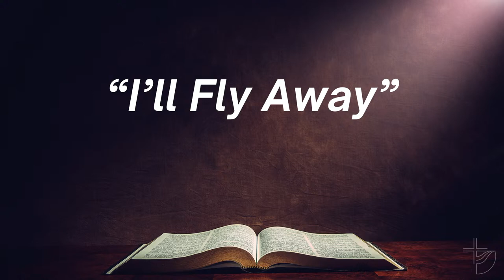March 24, 2024 - Richland Express in concert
March 24, 2024, @ 3:00 P.M.
Richland Express in concert